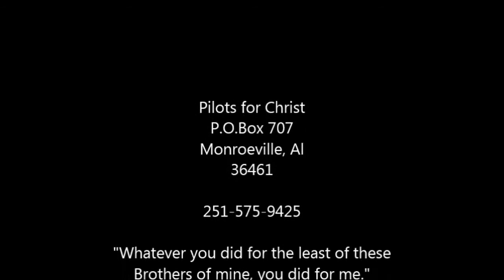Bringing Lela Tatum Home avi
Lela Tatum fractured her femur while visiting in North Carolina. God has allowed Pilots for Christ to bring her home to Monroe County. She will be at Englewood for Physical Therapy and then she will return home. This is the 1st time Lela has flown. She is 90 years